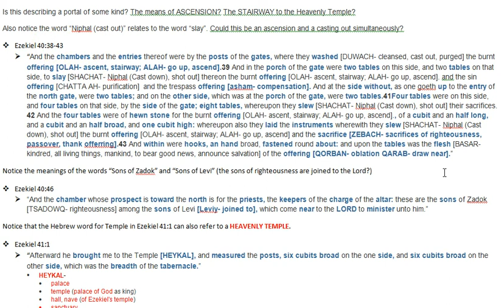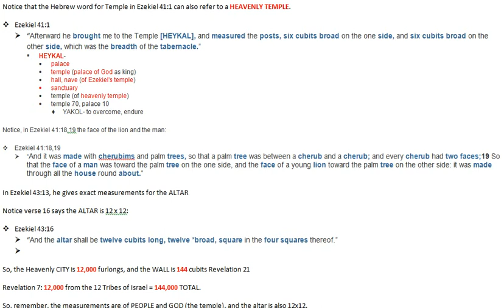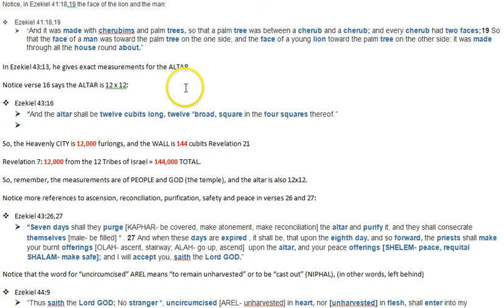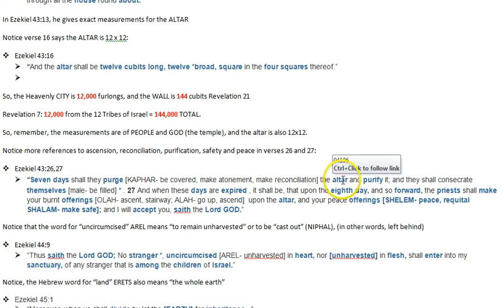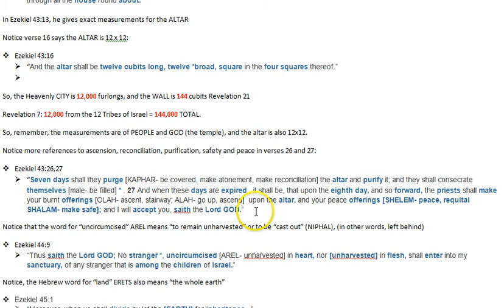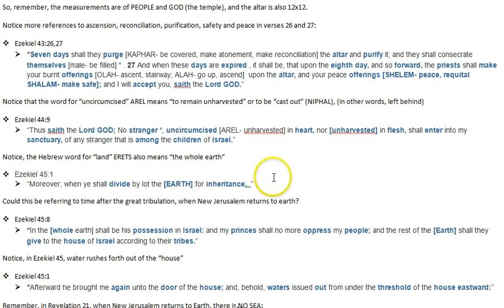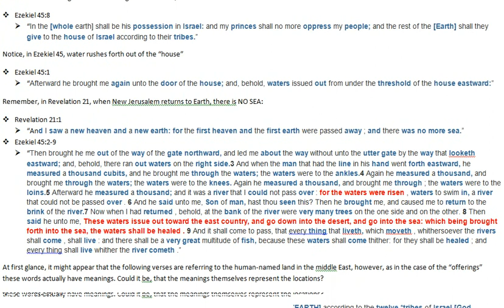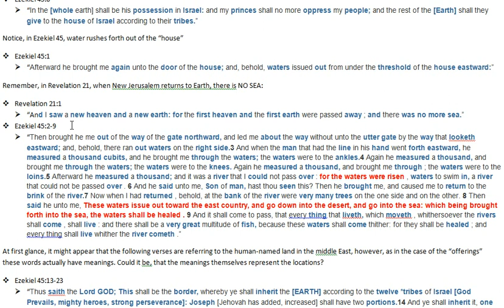3rd Temple NOT Necessary Pt 4/5: Did Ezekiel Describe the Heavenly Temple?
What the Mayans REALLY Said About 2012 (Guaranteed you haven't heard this one yet-probably because it's the truth):

Proof Daniel's 7 Years started in 2009 & Abomination of Desolation was set up August 2, 2012:

Proof the Book of Revelation Accurately Predicts the Future & it Describes a Coming Asteroid Strike & Debilitating Solar Flare:

If you appreciate this research, please help me continue!  BIG THANK YOU to those who do!!!